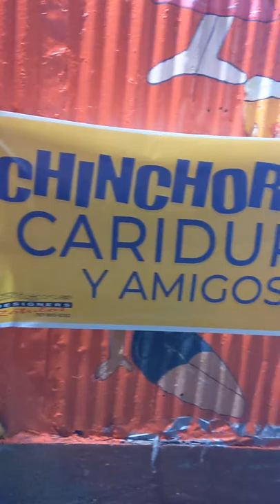CHINCHORREO CARIDURO Y AMIGOS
1er CHINCHORREO CARIDURO Y AMIGOS EN FAJARDO JUNIOR BAR